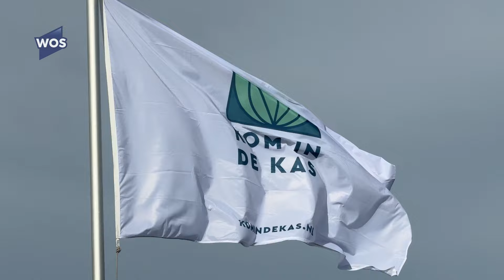Kom in de Kas 2024: 'Een groot succes'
Afgelopen weekend was het zover: negen tuinders opende in Poeldijk en Monster hun deuren voor het publiek. En met zo'n 30.000 bezoekers kwamen daar weer genoeg mensen op af!